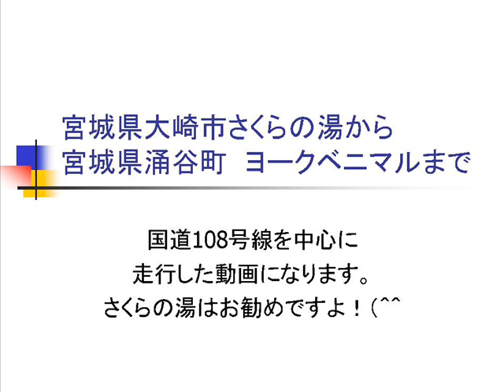【宮城県大崎市・涌谷町】さくらの湯～ヨークベニマル涌谷店まで 2013-11-27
一年数ヶ月ぶりに、大崎市（旧田尻町）のさくらの湯に行ってきました。
休暇中にいけなかったのと、涌谷町の天平の湯が休館日というのが重なってしまったのが主な原因です。
久々に行きまして、二階で仮眠（ほとんど熟睡でしたが・・ｗ）してきました。